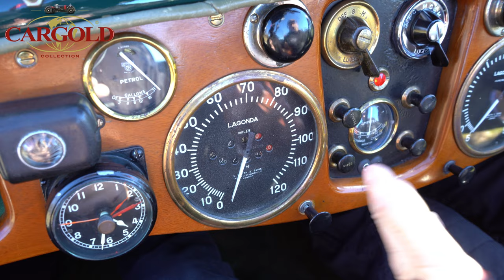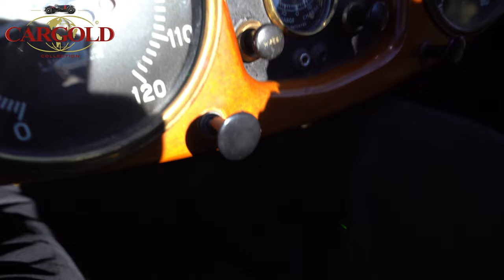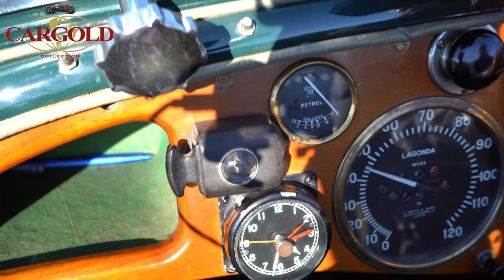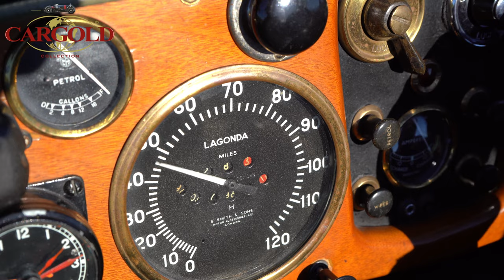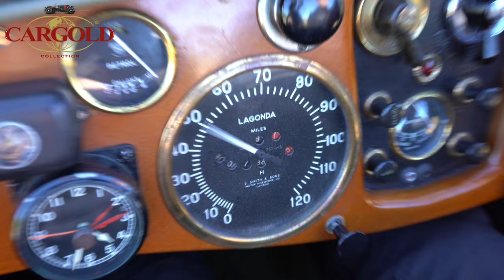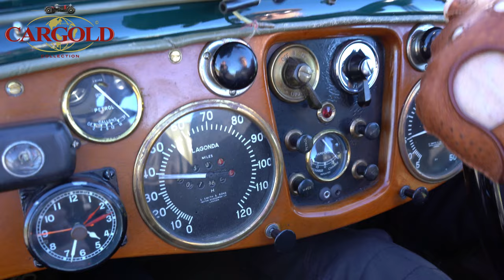Lagonda M45 T7 Tourer, 1934, Leistungsstarker Vorkriegs-Oldtimer mit großartigem Sound!